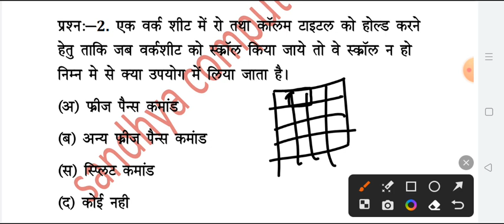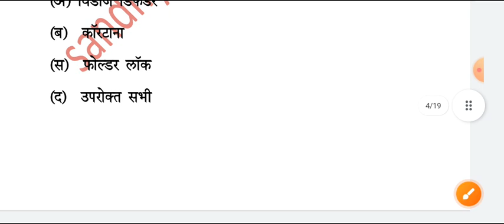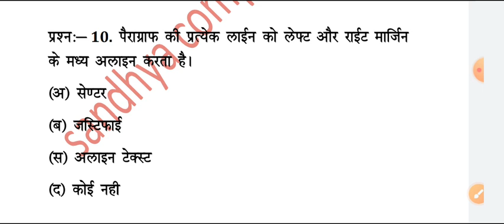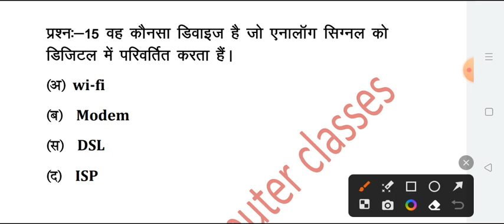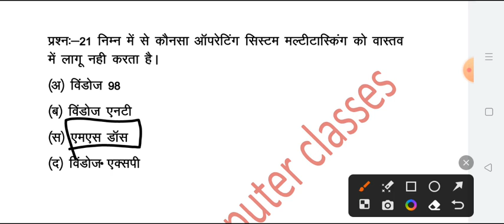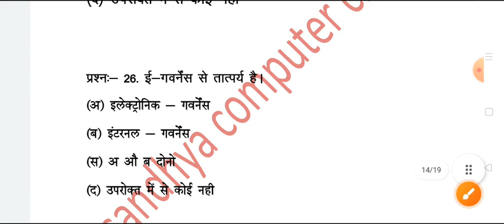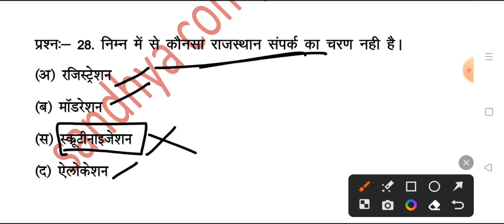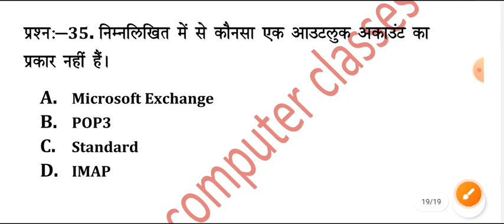rscit exam important question 2023 rscit exam 23 july 2023 important questions rscit exam 23 july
rscit exam 16 july 2023
rscit exam 16 july
rscit exam 23 july 2023
rscit answer key 7 may
Rscit exam 7 may 2023
Rscit exam 14 may 2023
rscit exam important question 2023
rscit exam 12 february 2023
rscit exam most question for 12 february 2023
rscit exam 12 february
rscit exam important question for 12 february
sandhya computer classes
Rscit Exam most important questions 22 January 2023
Rscit exam important question for 22 january exam
Rscit exam 22 january 2022 most class।
rscit exam date 22 january 2023
rscit exam date 12 february 2023
rscit exam date notice
Rscit answe key 16 october 2022
rscit answer key 16 october 2022
rscit answer key

most class---